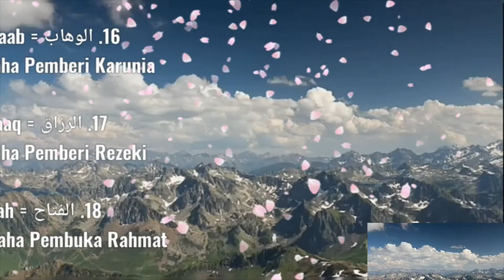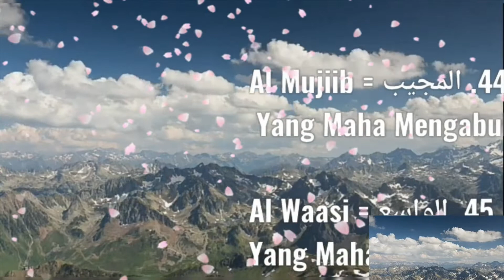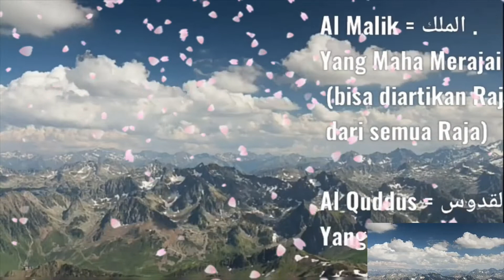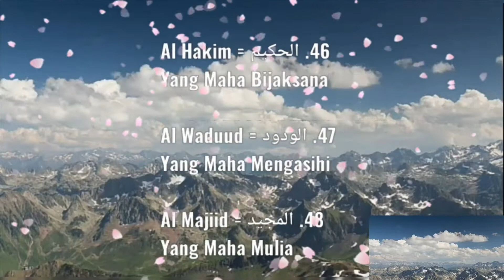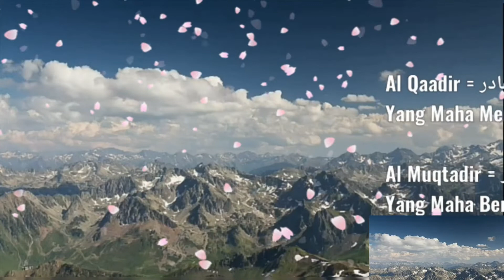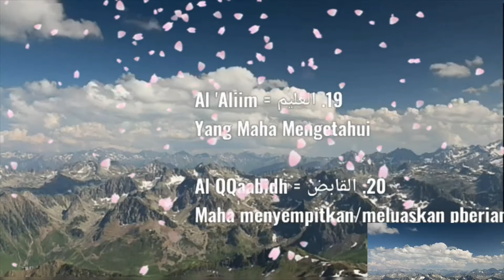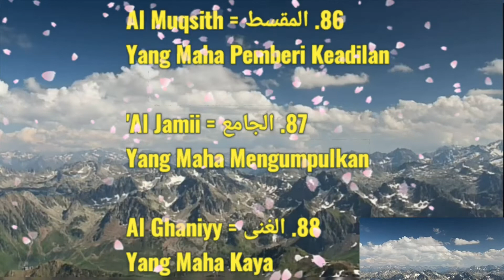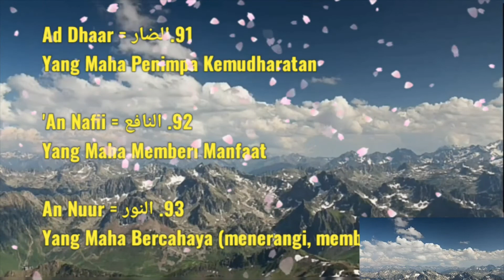Asmaul Husna Merdu - 99 Asma ALLAH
Asmaul Husna adalah nama nama yang baik dan indah Asmaul Husna merupakan asma yang baik dan indah terdapat sifat-sifat Agung dari Allah.. semakin kita tahu semakin kita hafal Asmaul Husna beserta isinya akan menambah keimanan kita kepada Allah Subhanahu Wa Ta'ala